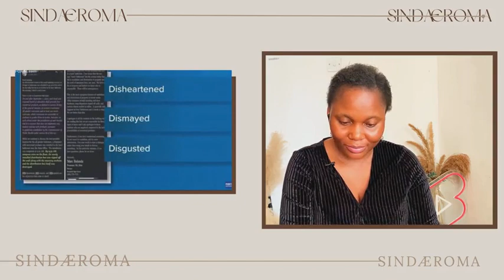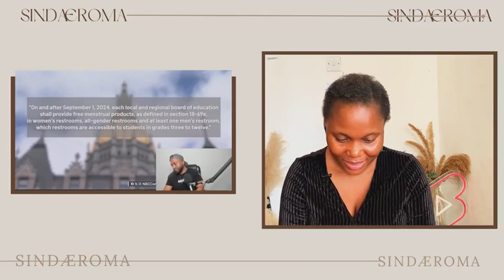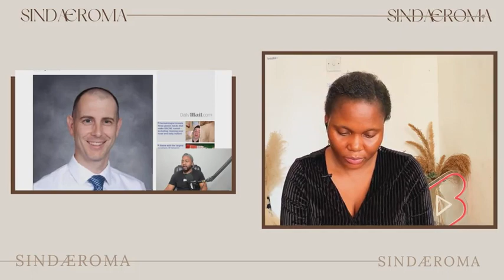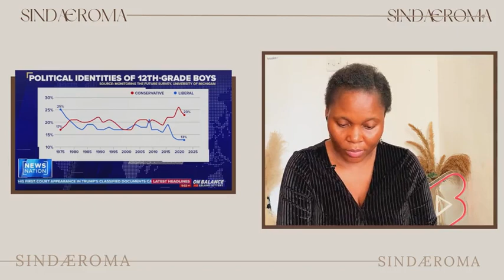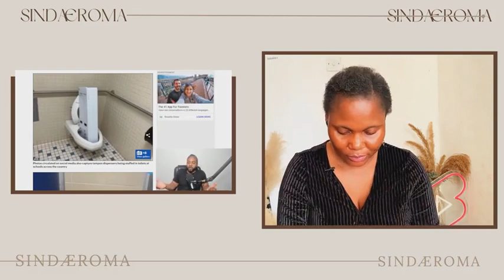High School Boys IMMEDIATELY TEAR DOWN Tampon Dispenser In Boys Bathroom As They REJECT New WOKE Law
♛ Hello Sindafam,

Tags ☟